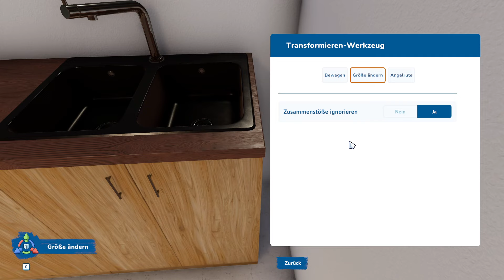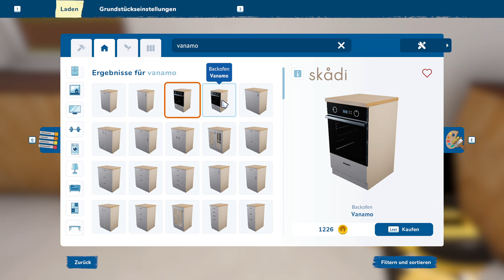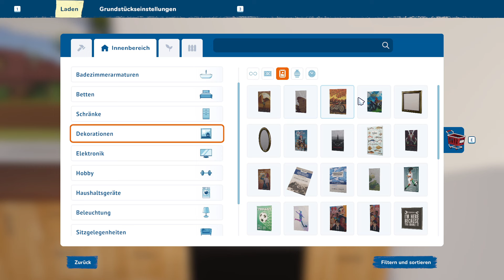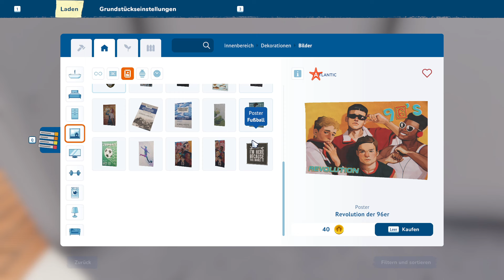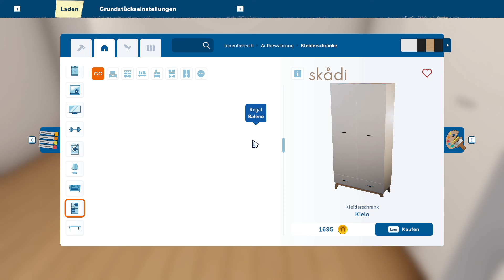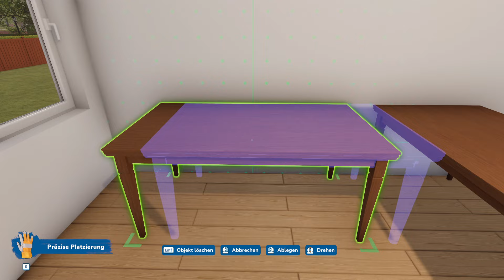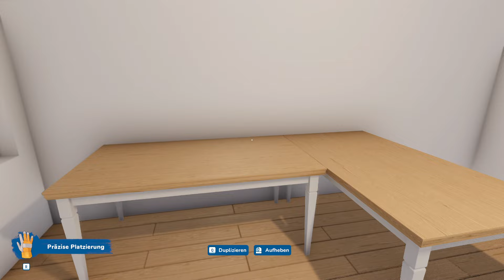House Flipper 2 #45 🛠️ Kleine aber funktionierende Küche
ÜBER DIESES SPIEL (von Steam):

🛠️ Der neue Flipper-Groove
Ob Rundum-Erneuerungsveteran oder -Anfänger, du wirst dich schnell zuhause fühlen!
House Flipper 2 führt neue Spielfunktionen ein und überarbeitet die alten aus dem Originalspiel.
Der gute alte Hammer, der treue Farbroller und der robuste Mopp - sie alle warten auf deine Rückkehr! Die neue Optik lässt renovierungsbedürftige Häuser besser denn je aussehen!

🛠️ Noch ein Stein in der Wand
Warum renovieren, wenn du doch ein neues Haus bauen kannst? Mit dem Sandbox-Modus kannst du deiner Kreativität freien Lauf lassen, Gebäude aus dem wirklichen Leben nachbauen und deine Vorstellungen verwirklichen.
Doch vergiss nicht, etwas von Grund auf aufzubauen, ist keine leichte Aufgabe! Trotzdem lohnt es sich, sich etwas Mühe zu geben, um das Haus seiner Träume zu entwerfen.

Zwischen den Berggipfeln und dem endlosen Meer liegt die Stadt Pinnacove.
Dort läuft die Zeit langsamer und die freundlichen Einwohner wollen dir ihre Häuser anvertrauen.
Viele dieser Gemäuer haben einiges zu erzählen, also höre dir ihre Geschichten an.
Dein alter Freund Tom, der anscheinend jeden in der Nachbarschaft kennt, wird dir gerne etwas über die Gegend erzählen.

🛠️ Ein Meer der Möglichkeiten
In House Flipper 2 bist du der Vorarbeiter!
Du entscheidest, was „entspanntes Gameplay“ bedeutet!
Baust du gerne? Dann kannst du im Sandbox-Modus Häuser von Grund auf bauen. Oder vielleicht reinigst und dekorierst du lieber? Im Story-Modus übernimmst du lange und fesselnde Renovierungsprojekte sowie schnelle Jobs.
Lehn dich zurück und entspann dich, denn jetzt beginnt das neue Zeitalter von House Flipper!

TITEL: House Flipper 2
GENRE: Gelegenheitsspiele, Indie, Simulationen
ENTWICKLER: Frozen District, Empyrean
PUBLISHER: Frozen District, PlayWay S.A.
FRANCHISE: House Flipper
VERÖFFENTLICHUNG: 14. Dez. 2023

SYSTEMANFORDERUNGEN:
▶ EMPFOHLEN:
Setzt 64-Bit-Prozessor und -Betriebssystem voraus
Betriebssystem: Windows 10 64bit or newer
Prozessor: AMD Ryzen 5 3rd gen / Intel Core i5 10th gen
Arbeitsspeicher: 16 GB RAM
Grafik: AMD Radeon RX 5700XT 8GB / NVIDIA RTX 2070 8GB
DirectX: Version 11
Speicherplatz: 6 GB verfügbarer Speicherplatz